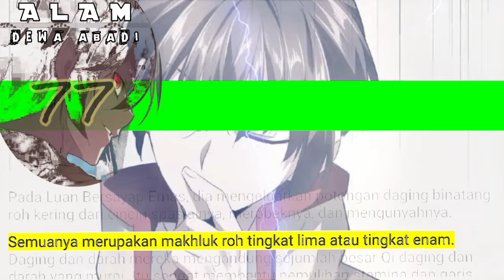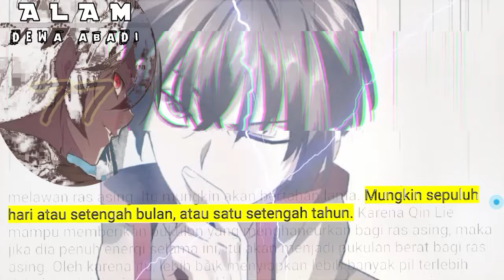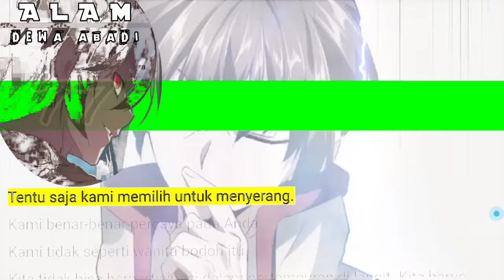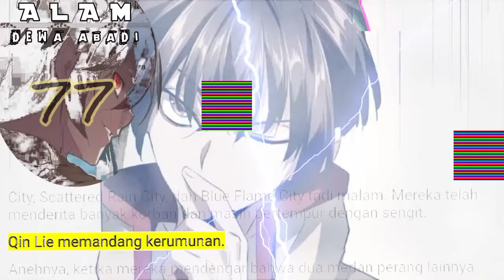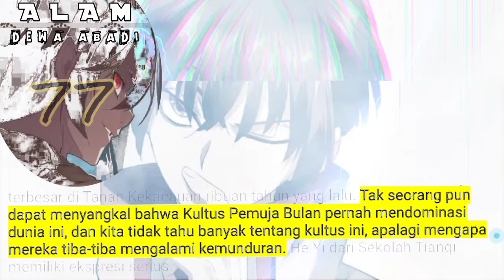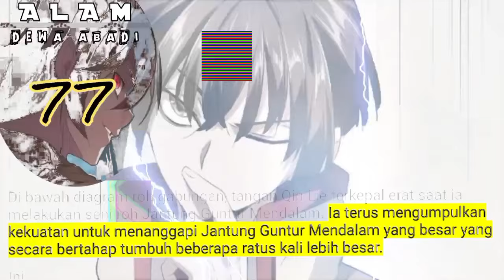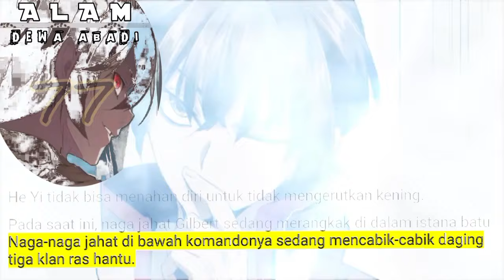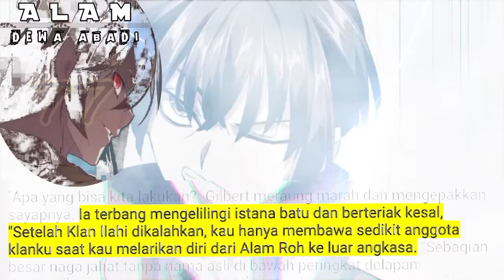Alam Dewa Abadi season 77